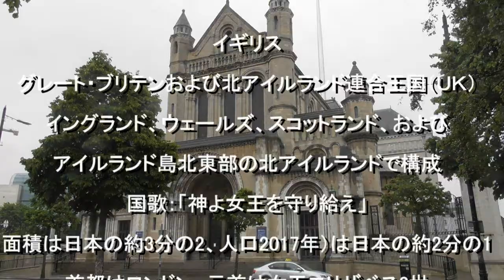190614ｱｲﾙ・ﾍﾞﾙﾌｧｽﾄ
北アイルランド　ベルファスト　市庁舎・大聖堂・パブ・クラウン　観光